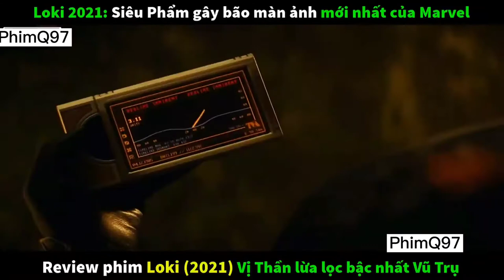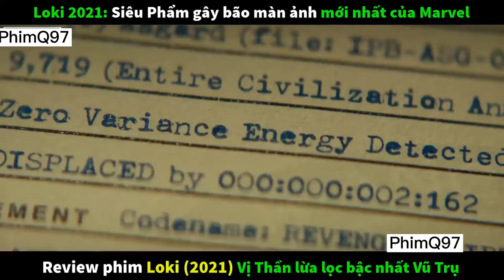Review Phim Loki 2021 Phần1/2 | Phim Chiếu Rạp Loki | PhimQ97 #8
Review Phim Loki 2021 | Phim Chiếu Rạp Loki | PhimQ97

Là Bộ Phim Chiếu rạp làm mưa làm gió một thời gian dài trong năm 2021 với bối cảnh xoay quanh các Siêu Anh Hùng

Nguồn Video